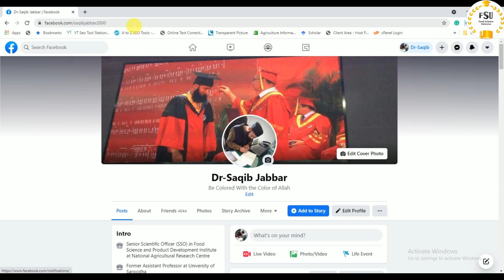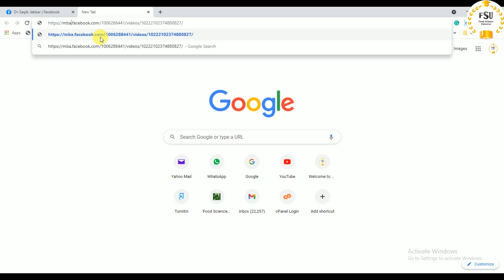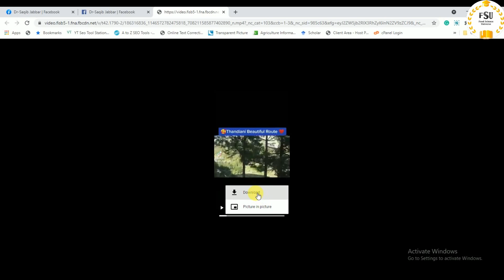How to Download Facebook Videos in Gallery Without Any App| Hindi| Urdu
Food Science Universe (FSU) Provides Training Lectures on Statistical Analysis, Microsoft Word, Microsoft Excel, Endnote, Video Recording and Editing, Research Tips, Chinese Learning, Motivational Videos and Food Science and Nutrition Related Videos. E-books are something that everyone wants these days. Finding the perfect place for such things is a tedious task but not to worry, brings you the largest collection of Food Science & Nutrition E-books. A perfect place for Food Technologists & Nutritionists.